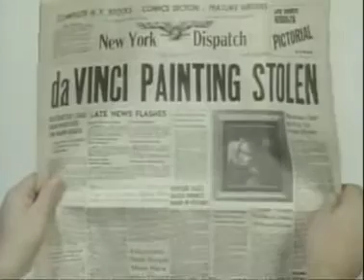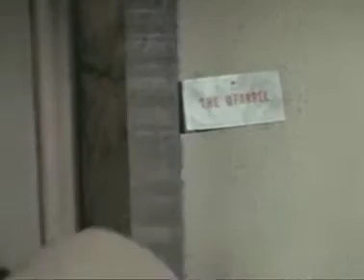It Takes a Thief 0105 One Illegal Angel